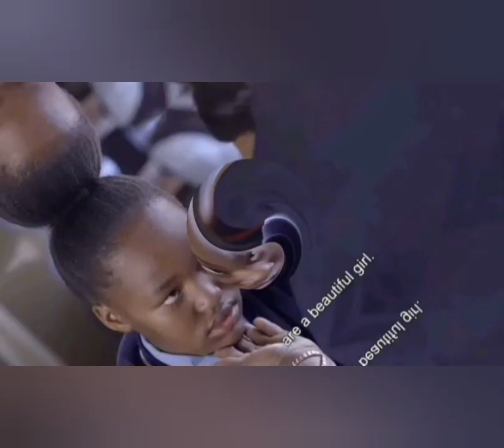On Skeem Saam VS In Real Life Look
In today's video I'll be showing you how the new youngster turfloop student from skeem saam look on the show vs they look in real life. hope you'll love it...enjoy the video and don't forget to subscribe ❤❤❤